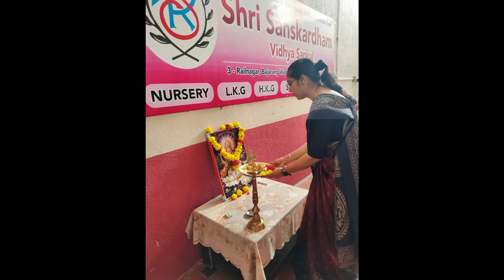Guru Purnima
Guru Purnima Celebration In Shri Sanskardham Vidhya Sankul,